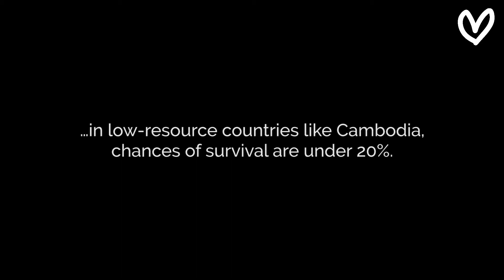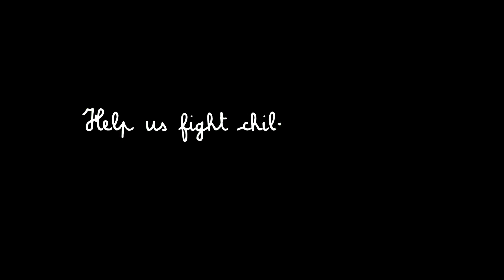Savoeun's Story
Savoeun has acute lymphoblastic leukemia (ALL). He's one of over 60 patients Angkor Hospital for Children (AHC) treats with cancer each year -- and his cancer is one that can be treated nowhere else in the country.